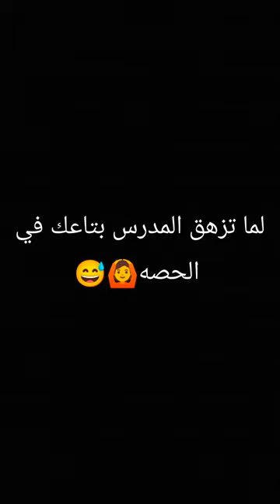لما تزهق المدرس بتاعك فالحصه😂😂| Mohamed Atef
منورين في قناتي وقناتكوا يا أخواتي♥️
اسمي محمد عاطف🫣
عندي 19 سنه✌️
من مصر(المنوفية)💥👌
بقدم سكتشات كوميديه♥️أتمني تشتركوا في قناتي وتفعلوا الجرس♥️🔥
وهنا كل الروابط بتاعتي علي باقي مواقع تواصل الأجتماعي 💥👇